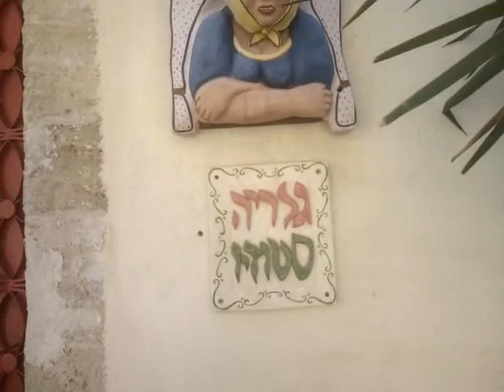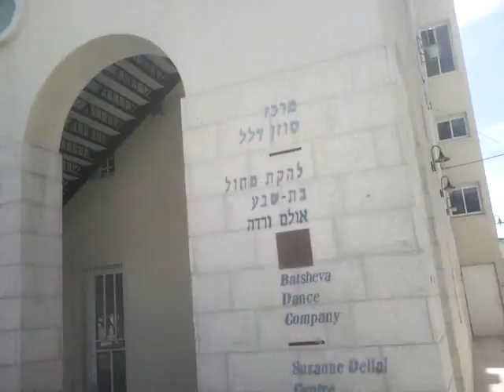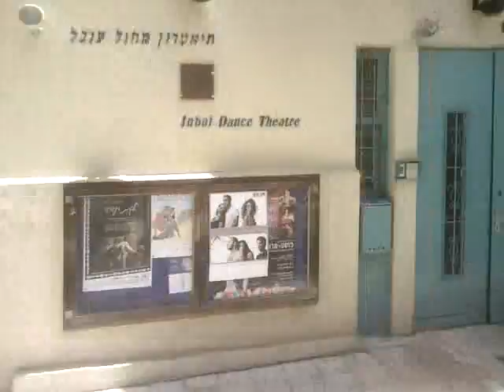Неве Цедек (продолж.)